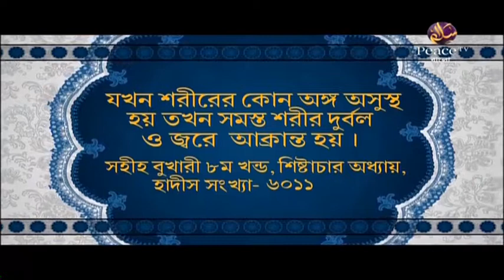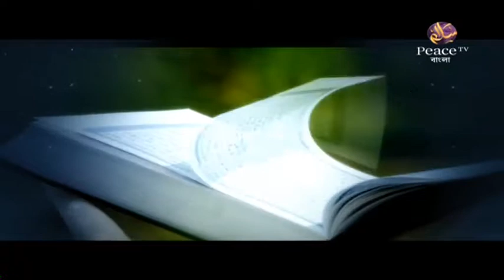১০৩. আল কুরআনের আলো। শাইখ মতিউর রাহমান মাদানী। পিস টিভি বাংলা